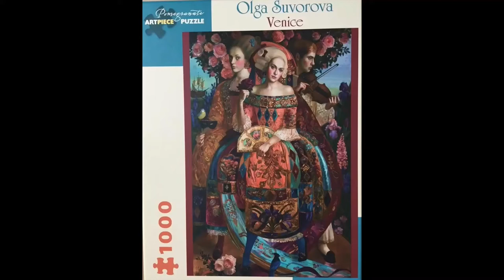Puzzle Pomegranate Venice by Olga Suvorova 1000 pieces